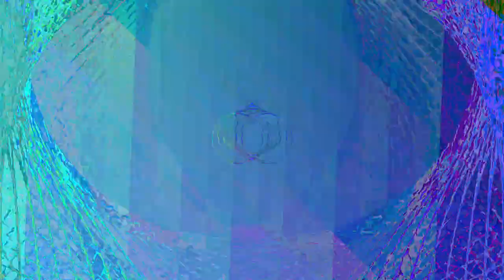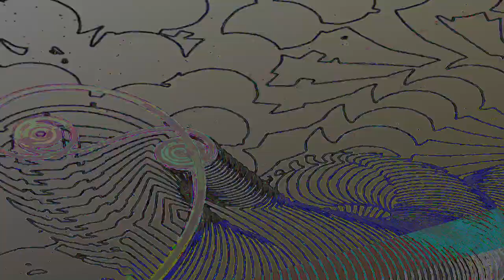[EPILEPSY WARNING] Movie 24 01 09 09h16m58s